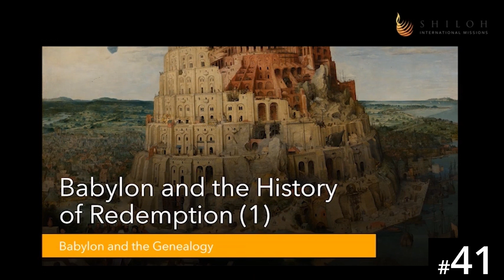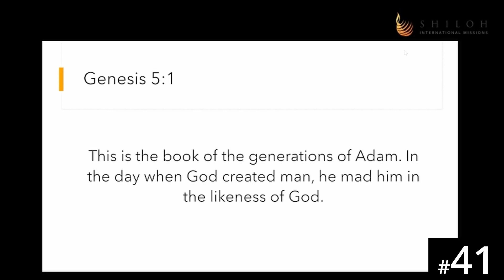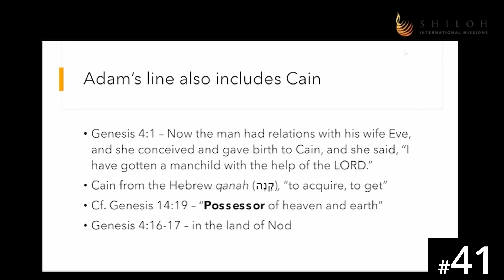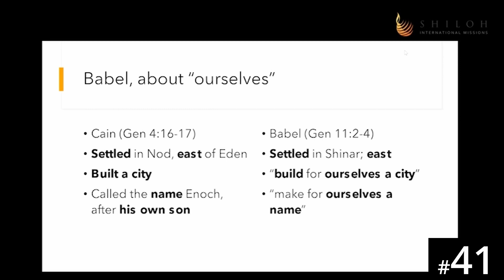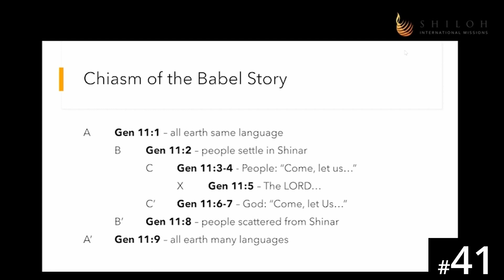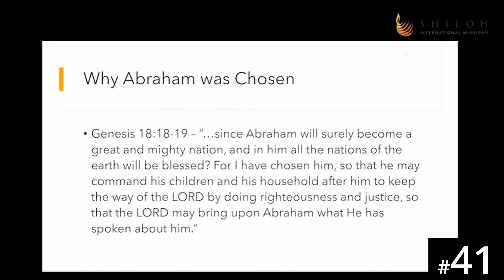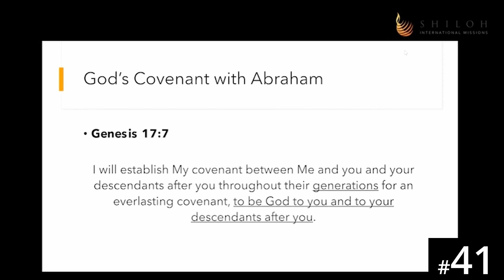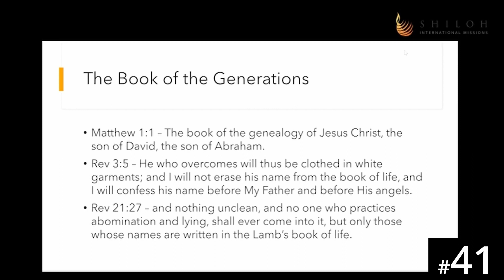[Chichewa] HORA120 Lecture 41